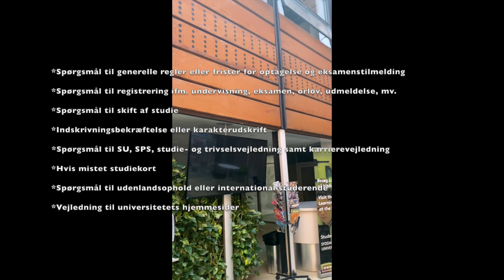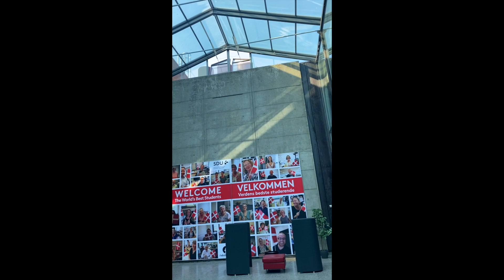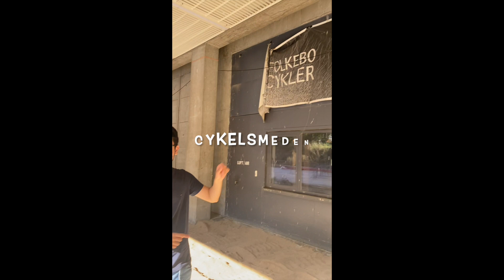RUNDVISNING SDU2020, JURA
RUNDVISNING SDU2020
Ala Musse og Julie